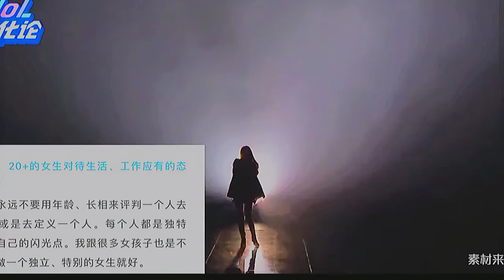Fu Jing Chinese beauty ❤️❤️ Chinese mix Hindi song ❤️❤️Fu Jing drama list.2022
Drama like (you are my destiny)
(dance of Phenix)
(out of dream)
are the right owner I just edit it.